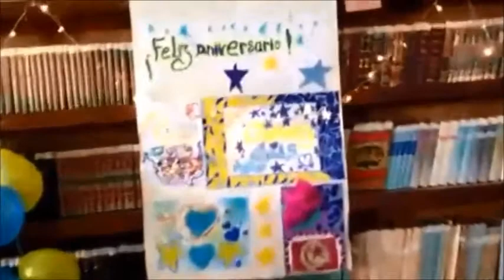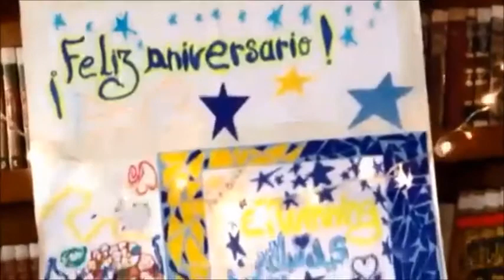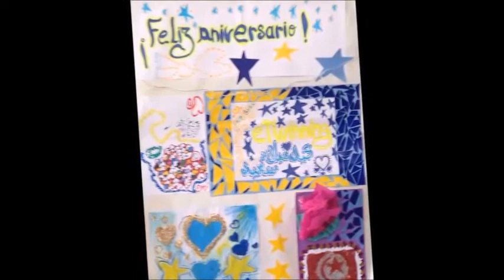10 Aniversario eTwinning Túnez (1)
Congratulations eTwinning !!!
Pupils of Grombalia – Tunisia and their teacher of Spanish Najoua Slatnia celebrate with love and enthusiasm the 10th anniversary of Etwinning.
¡Feliz aniversario !
(Otra  versión del vídeo publicado en el 7 de mayo)